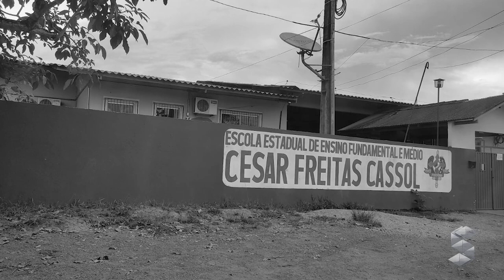ESTUDANTE DE 16 ANOS SOFRE TENTATIVA DE HOMICÍDIO A GOLPES DE FACA NO PESCOÇO EM UNIÃO BANDEIRANTES